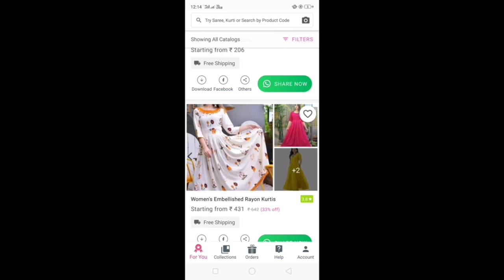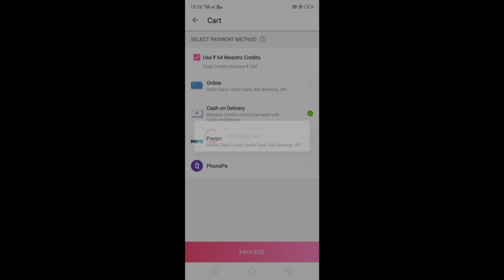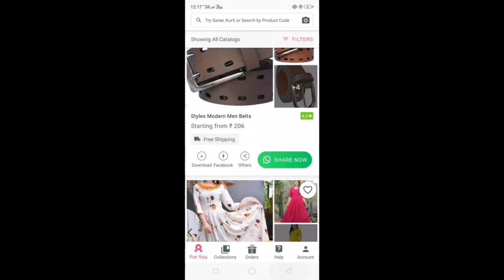OMG party wear gown wo bhi itne kam dam me 💃 Meesho party wear gown haul 💖 Indian Mom Kanchan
Red gown 👉 s-16338115
Teal green gown 👉 s-16338122
Green gown 👉 s-16338121
Black gown 👉 s-16249682